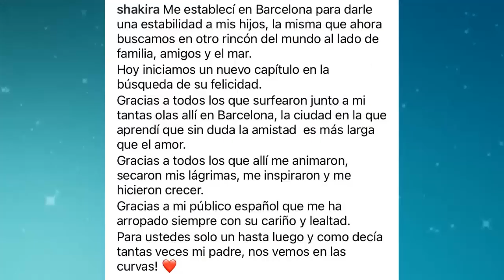ULTIMA HORA SHAKIRA LLEGA A MIAMI Y PUBLICA EMOTIVO MENSAJE DE DESPEDIDA PARA SUS SEGUIDORES